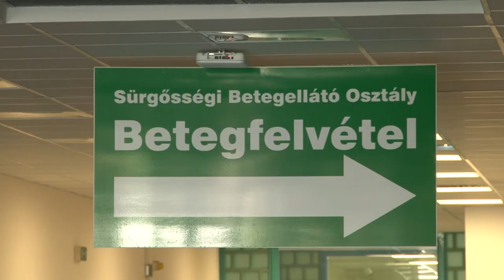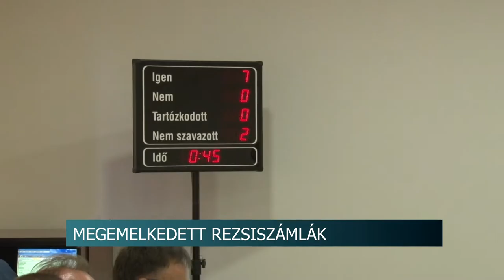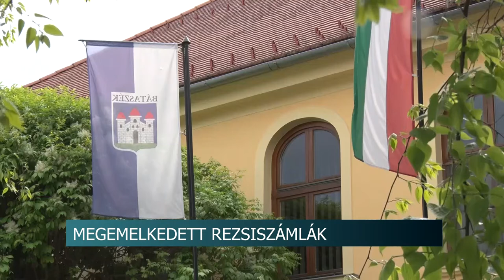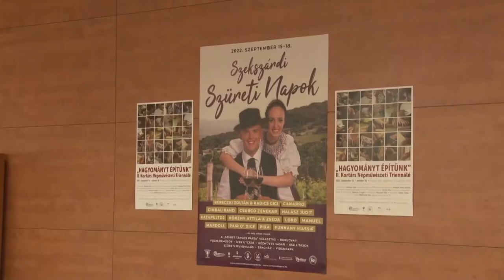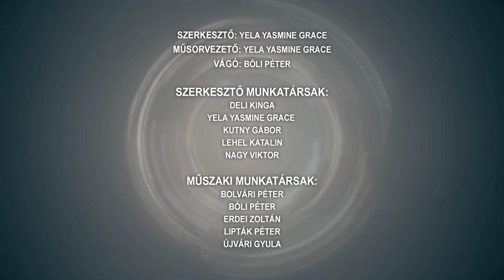Híradó - Tolnatáj TV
Létesítési engedély - történelmi jelentőségű a dokumentum Hárfás Zsolt atomenergetikai szakértő szerint
Megemelkedett rezsiszámlák - a bátaszéki önkormányzat cégei több, mint 60 millió forinttal fizetnek többet még idén
Szekszárdi Szüreti Napok - véglegessé vált a program, nem lesznek belépők
Étolajat szállító kamion gyulladt ki
Nagy bajban a Szekszárdi Sportközpont